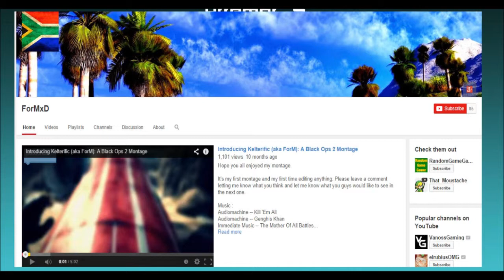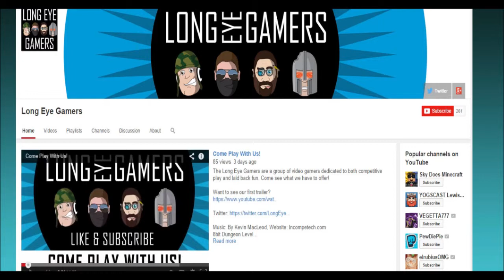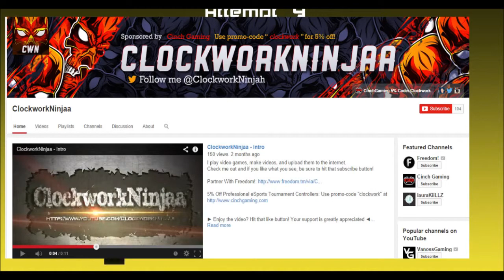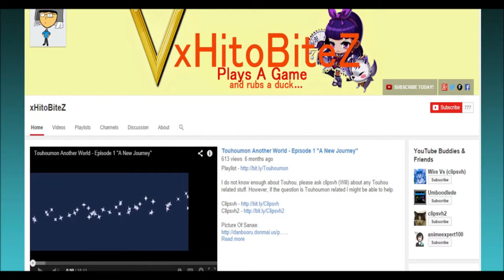Shout Out Saturday#2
If you want to see the best of all Ten Lost Pause Vines Check this out: